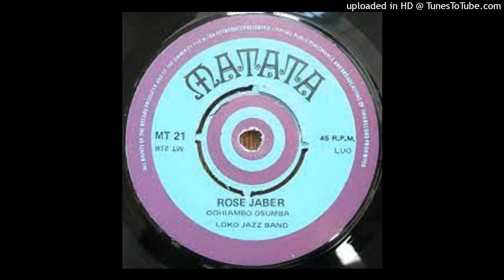ODHIAMBO OSUMBA & LOKO JAZZ BAND - ROSE JABER